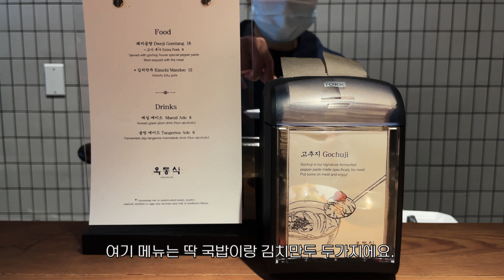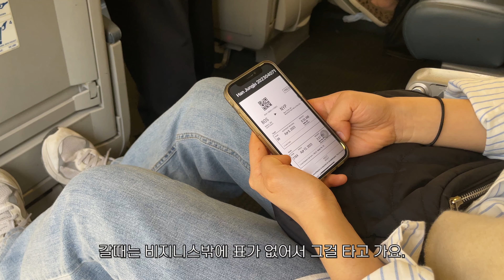4월 뉴욕 여행 브이로그⑤ | 먹방여행 - 옥동식, 리세, 러비스 카페 | 타임스퀘어, 디즈니스토어 | 포토 스팟, 벚꽃 명소- 더 하이라인 파크, 리틀 아일랜드 ⎮ 쭈 인 보스턴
봄 뉴욕여행 | 맛집 투어 - Okdongsik, Ruby's Cafe, Lysée
뉴욕 사진 명소 - The High Line Park, Little Island, Vessel

▫️ 영상보시고 궁금한 부분은 댓글에 질문 주세요:)
▫️ 가장높은 화질로 설정해주시면 더욱 선명한 영상 시청이 가능합니다.

00:00 인트로
00:24 Madison Square Park
01:17 옥동식
01:48 베슬
02:16 더 하이라인 파크
03:09 리틀 아일랜드
04:08 러비스 카페
04:43 리세
06:20 Cafe Bilboquet
07:00 타임스퀘어, 디즈니스토어

음원정보

Video Link:
 • Del - Tropical Love (Vlog No Copyrigh...
Free Background Music (No Copyright)
No Copyright Vlog Music for Video